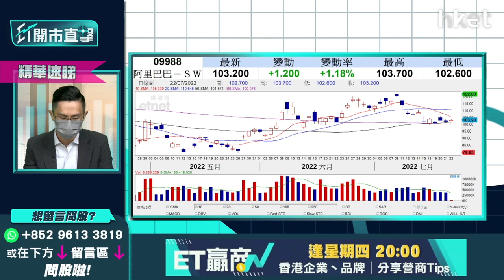【ET開市直擊】（精華）阿里巴巴9988兩個上望目標價 跌穿呢個價位要逃生？